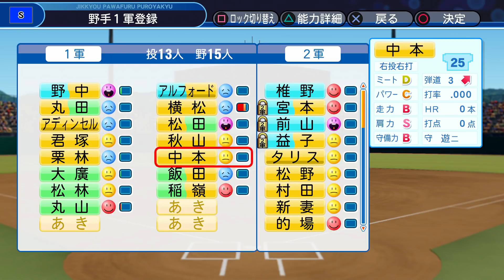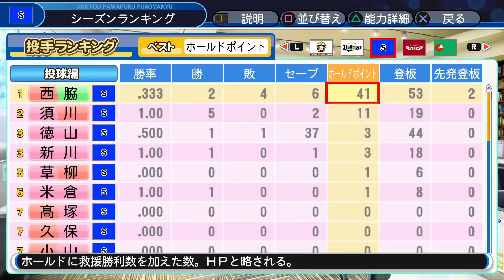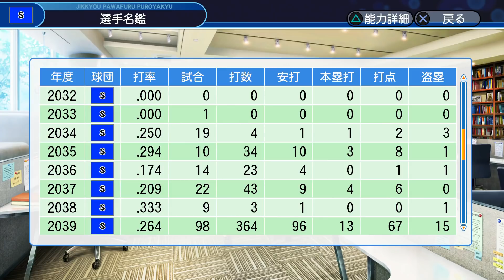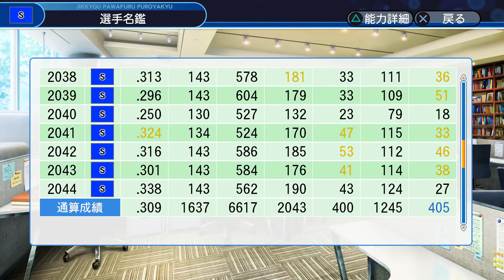【実況】また黄金世代がくるペナント Part58 【パワプロ2019】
栗林よ今じゃないだろ。